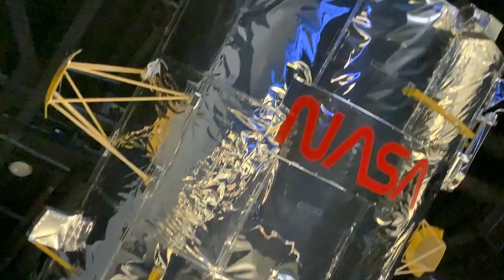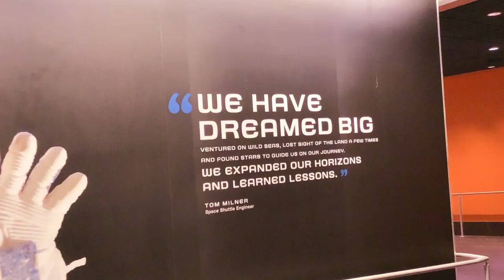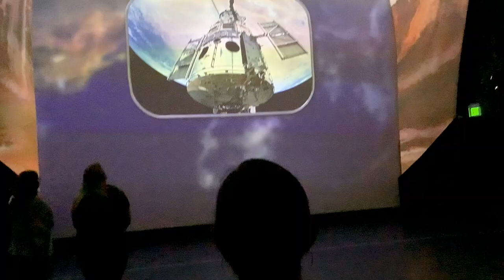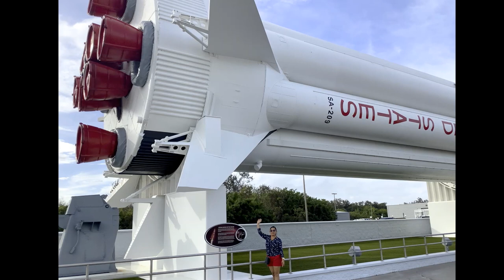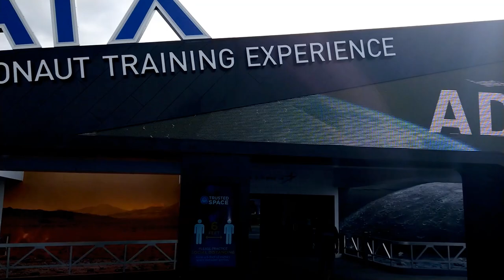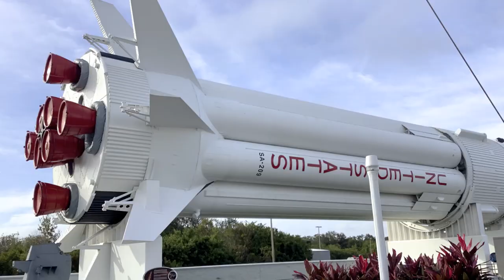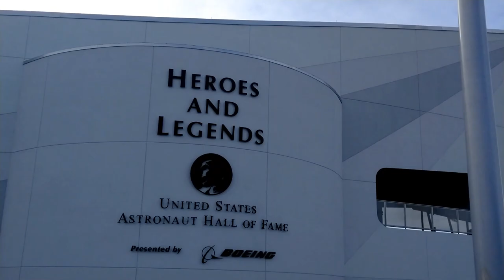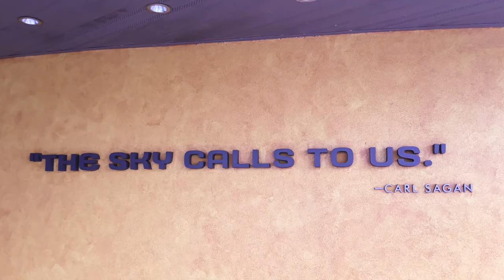NASA ~KENNEDY SPACE CENTER VISITOR COMPLEX- FLORIDA~CEBUANA SA AMERICA TRAVEL DURING COVID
The Kennedy Space Center Visitor Complex  is the visitor complex  at NASA'S Kennedy Space Center  in Florida. It features exhibits and displays, historic spacecraft and memorabilla, shows two IMAX theaters, and a range of a bus tours of the spaceport.
You can get up close to the space shuttle Atlantis, travel to the Red Planet or see a rocket launch.
~~AND IF YOU ARE NEW TO MY CHANNEL AND YOU HAVEN'T SUBSCRIBED YET,  PLEASE DO ME A FAVOR TO HIT THE BELL BUTTON TWICE FOR MORE UPCOMING TRAVEL, LIFETIME VIDEOS COMING! AND IF YOU LIKE MY VIDEOS PLEASE LIKE TOO!